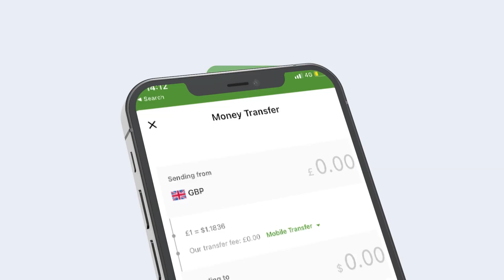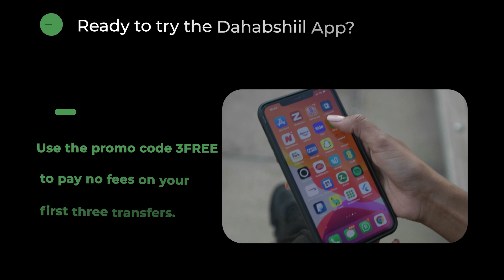Shirka Maamul Goboleedada Oo Baydhabo Ka Furmay Iyo Madaxwayne Deni Oo Ka Maqan